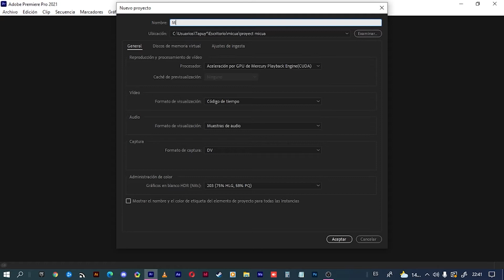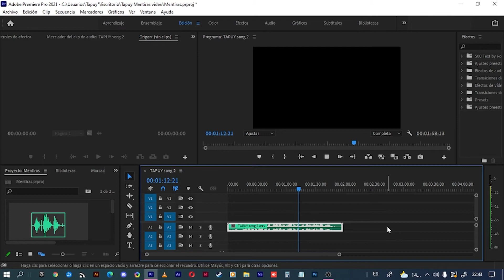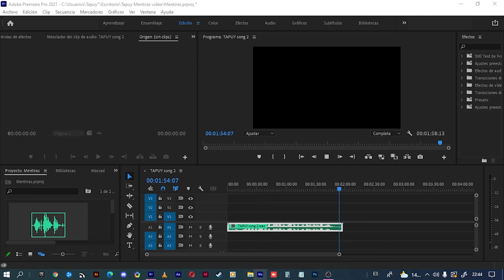Mentiras - Tapuy [Official Visualizer]